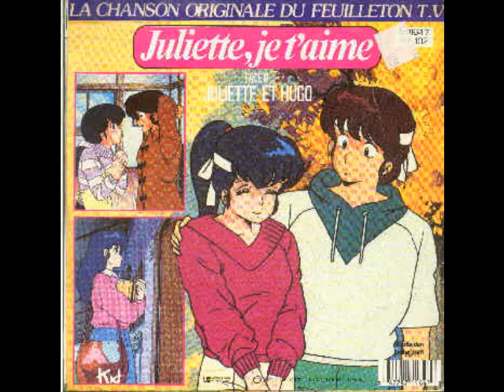Maison Ikkoku Music Box Collection-Hidamari (Full Song)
This is from the 5th Opening of the hit anime series called Maison Ikkoku, which is made by Rumiko Takahashi. Enjoy!